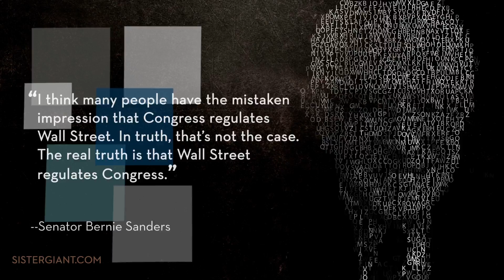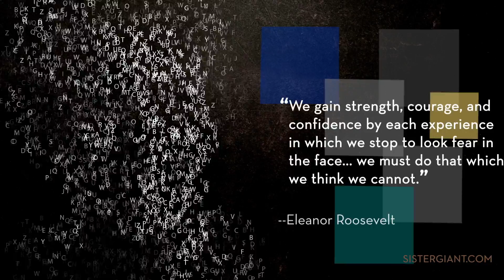Sister/Brother Giant 2015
Sister/Brother Giant 2015. Live in Los Angeles and by Livestream. Video by Varda Bar-Kar and Marianne Williamson